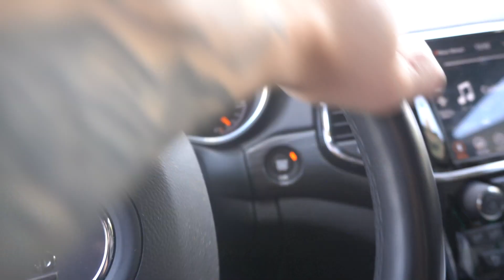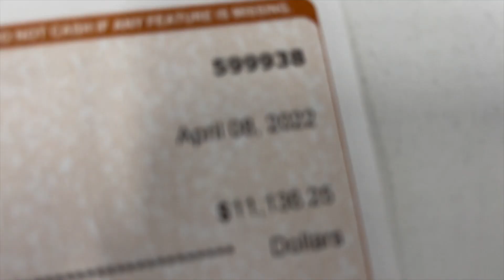Day in The Life of A Successful Young Real Estate Agent | Busy Routine of an Investor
In this video I take you through another busy day in my life as a real estate agent. I appreciate all of the support you guys show on this channel it really means a great deal to me. I want to walk you through my daily routine as a real estate agent and show you all of the ups and downs this real estate industry has. From the lows of missing a $10,000 dollar repair to the highs of collecting some of the biggest commission checks I've made so far in real estate. I also am starting to introduce you guys to more of the investment side of my business where I buy fixer upper houses and flip them for a profit. I try to give you guys little bits of insight throughout the video but mostly just want to share with you guys what a busy day in my life as a relator and real estate investor looks like. It's often times 15-18 hour days, but all of the hard work will pay off as it's already starting to. @Caden_Leno